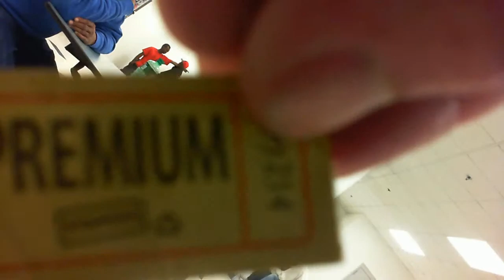Mike's News Hangout - Shelter Video #1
Ever wonder what life is like in a shelter, but didn't want to actually go? This video contains scenes of me walking from Downtown Raleigh to the local shelter, checking in and eating. Note that just before dinner is served I concentrate the camera on a man in fatigues. Usually this man goes off the chain, and rants and yells to no one in particular. He behaved himself that day.